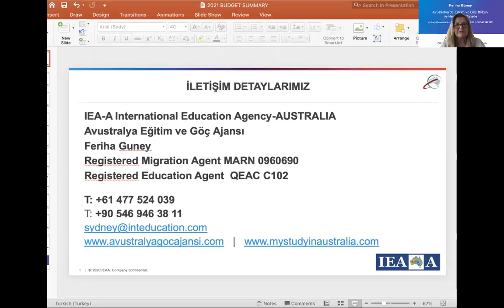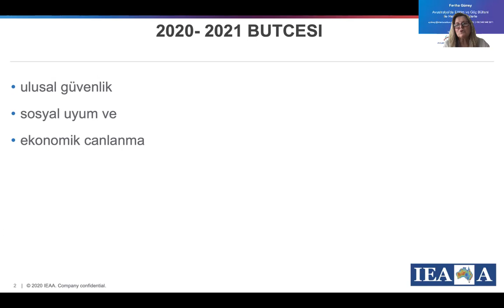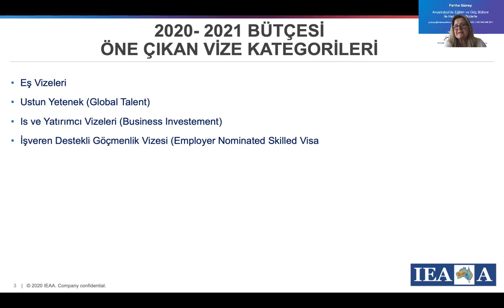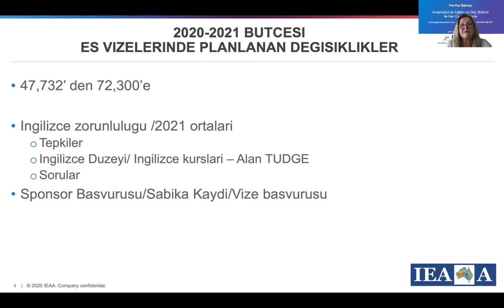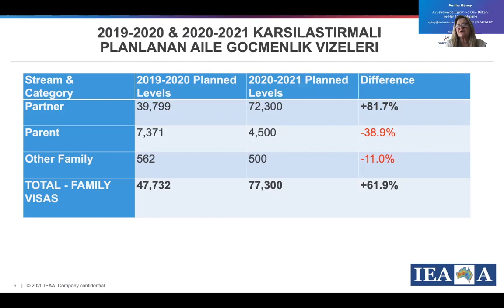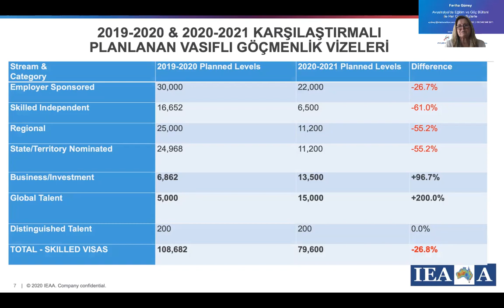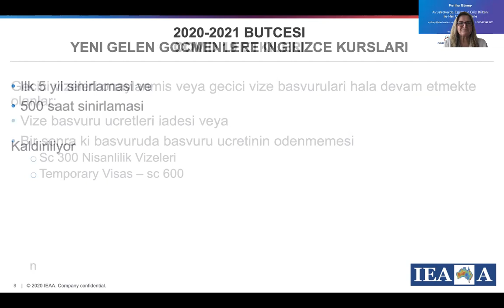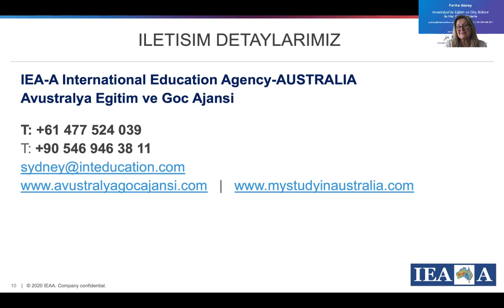Feriha Güney ile 2020 Avustralya Bütçesi - Avustralya'da Eğitim ve Göç Bülteni - 201011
Avustralya'da Eğitim ve Göç Bülteni 2020
Lisanslı Göçmenlik ve Eğitim Danışmanı Feriha Güney (MARN: 0960690, AQEC: C102) ile Avustralya'da Eğitim ve Göçmenlik Bülteni. Feriha Kula Guney​ Güney bu hafta açıklanan Avustralya Bütçesindeki Eğitim ve Göçmenlik alanındaki değişiklikleri değerlendiriyor.